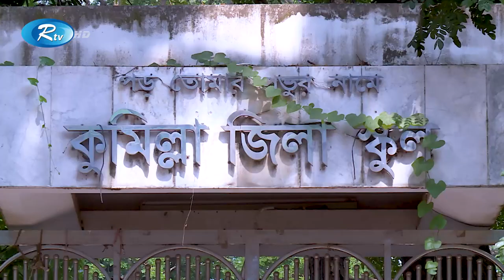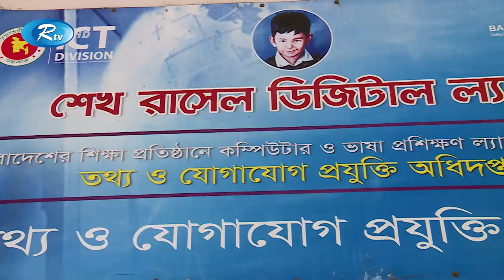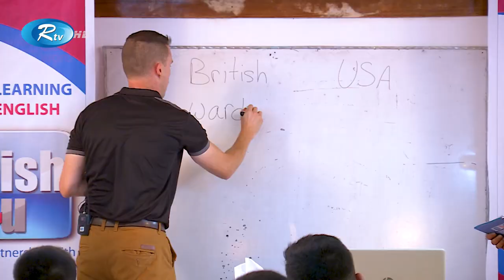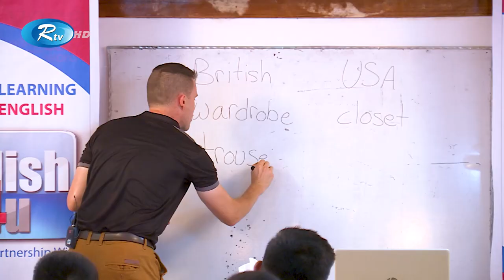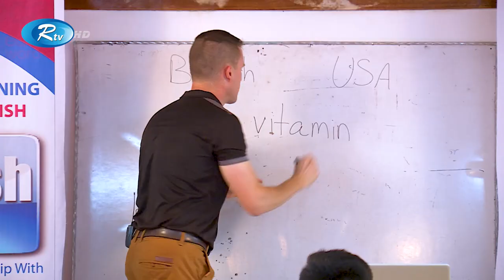ENGLISH 4U | Cumilla Zilla School | ইংরেজী শেখার অনুষ্ঠান | Ep-47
Episode : 47
School : Cumilla Zilla School

- Team RTV